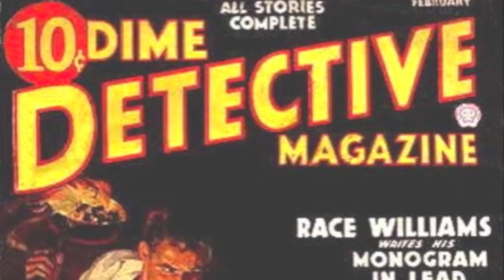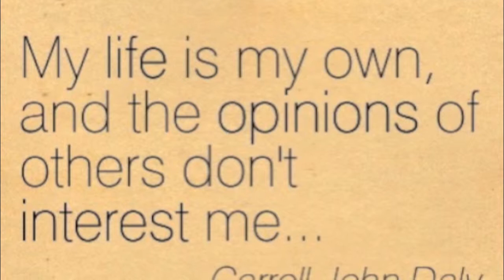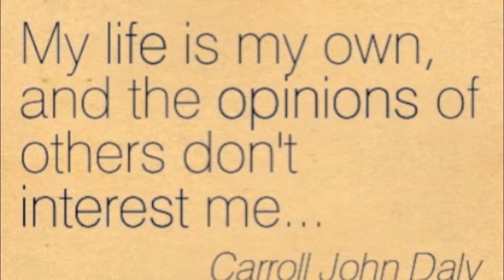Carroll John Daly Biography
Check out this biography on Carroll John Daly's work.

Works Cited:

Daly, Carroll John. "The Killer in the Hood." Detective Fiction Weekly 14 Apr. 1934: n. pag. Print.

"Carroll John Daly:The First Hard Boiled Detective Writer." Carroll John Daly: The Father of the Hard Boiled Detective. N.p., n.d. Web. 19 Mar. 2014.

"Carroll John Daly." Wikipedia. Wikimedia Foundation, 14 Mar. 2014. Web. 19 Mar. 2014.

"The Library." The False Burton Combs by Carroll John Daly. N.p., n.d. Web. 19 Mar. 2014.

N.p., n.d. Web. 19 Mar. 2014.

"True Detective Season 1 - Teaser 'Burn'" YouTube. YouTube, 14 Nov. 2013. Web. 19 Mar. 2014.